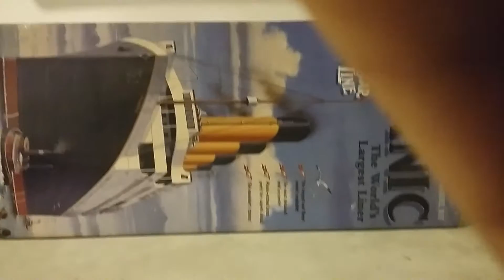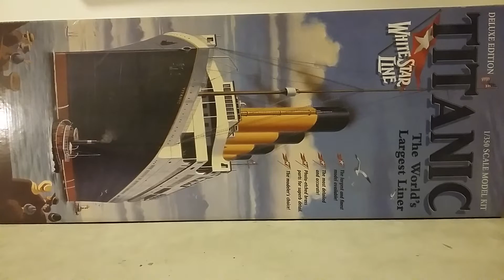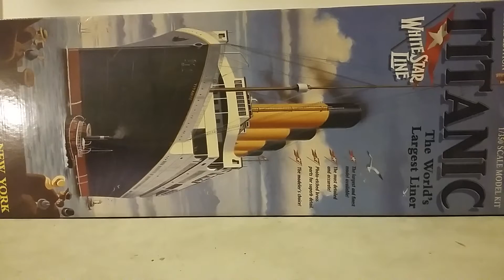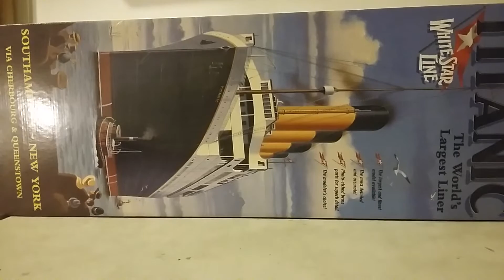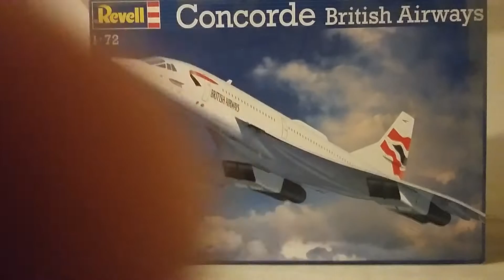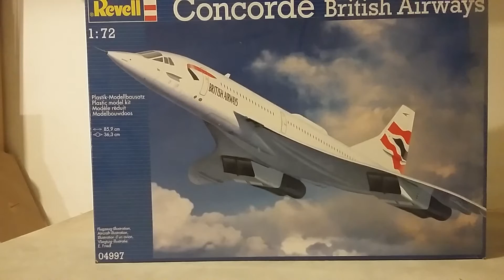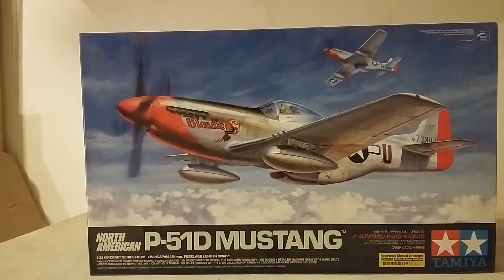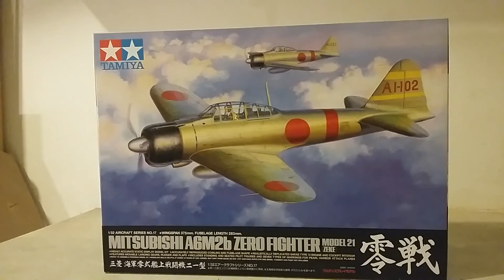Please vote for my next build